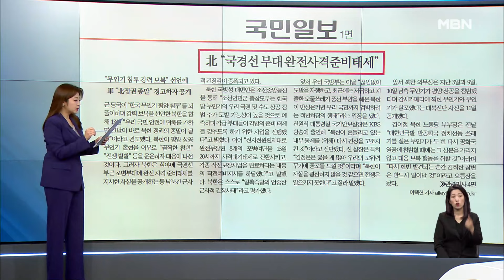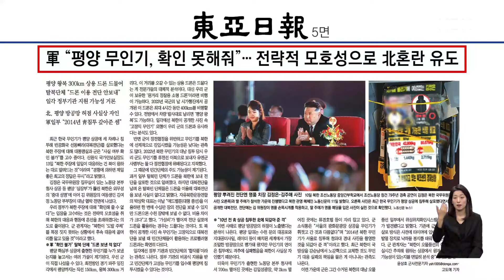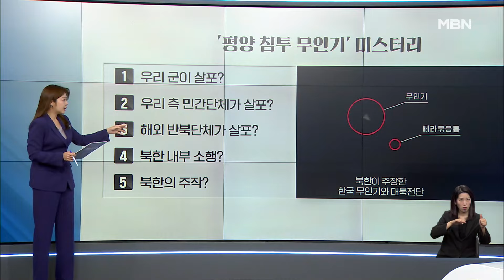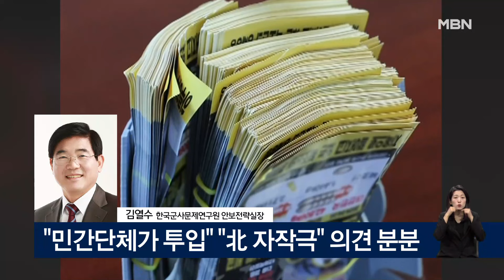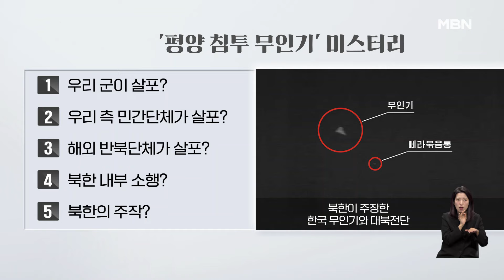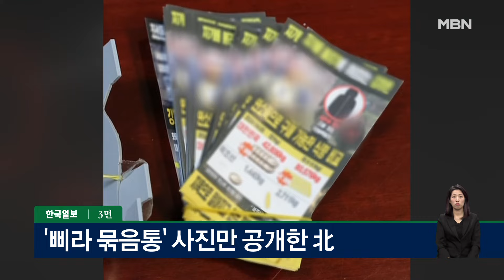북한 "국경선 부근 포병부대에 완전사격준비태세 지시" [아침&매일경제]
북한 "국경선 부근 포병부대에 완전사격준비태세 지시" [아침&매일경제] (1014)

☎ 김열수 한국군사문제연구원 안보전략실장
양영태 정치평론가